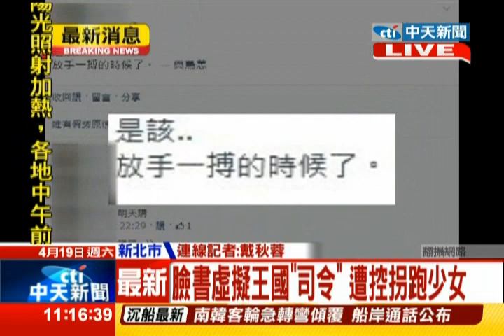中天新聞》臉書虛擬王國「司令」 遭控拐跑少女